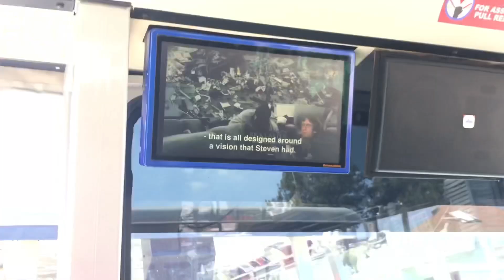Plane Crash Scene, Universal Studios, Los Angeles.